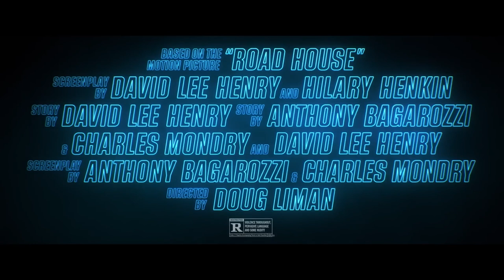ROAD HOUSE Trailer (2024) Jake Gyllenhaal, Conor McGregor, Daniela Melchior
A former UFC middleweight fighter ends up working at a roadhouse in the Florida Keys where things are not what they seem.
Starring: Jake Gyllenhaal, Daniela Melchior, Billy Magnussen, Conor McGregor
Release on March 21, 2024